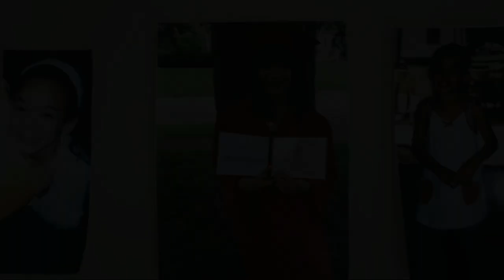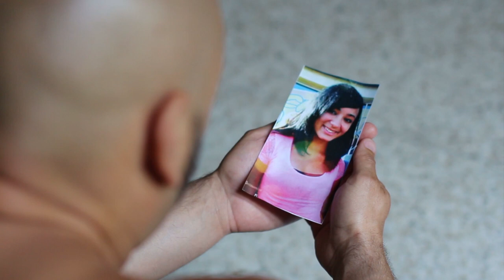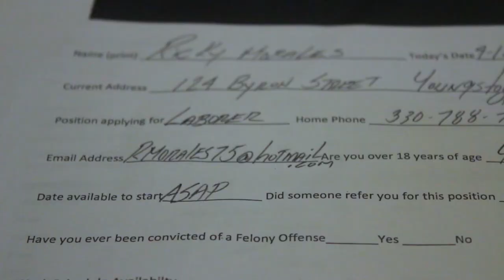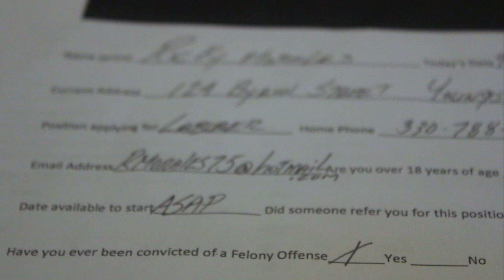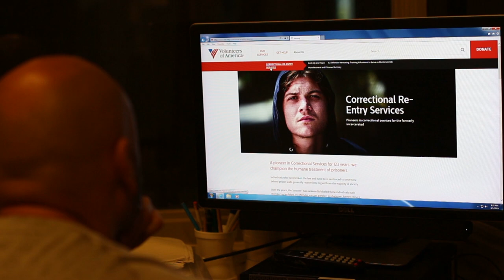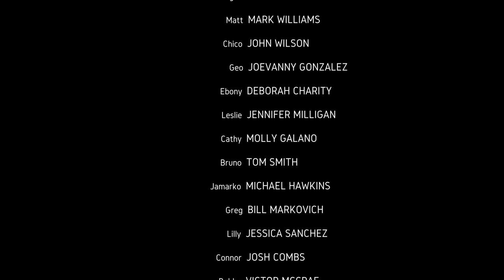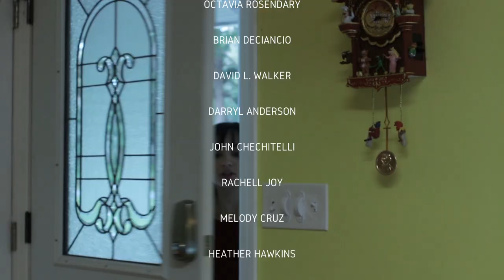Loyalty (The full movie)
Written and shot by David Anthony Romeo.
Directed and edited by Jason Rosendary.
Rose & Rome Entertainment. Shot in Youngstown, Ohio.